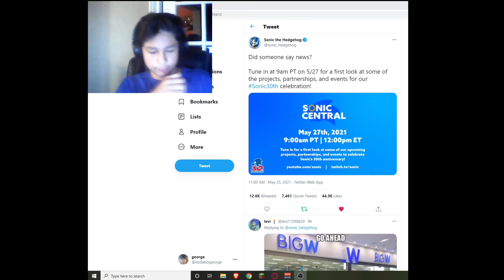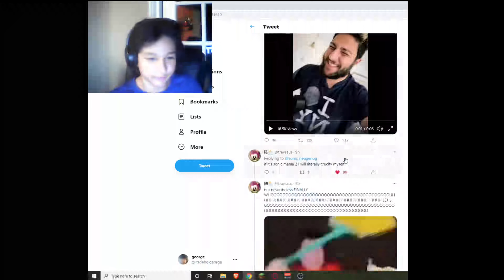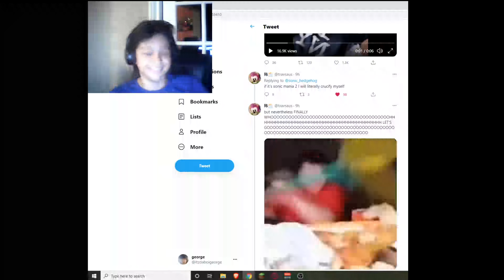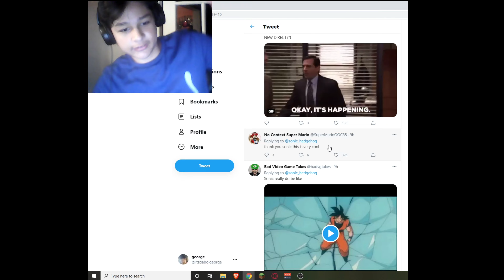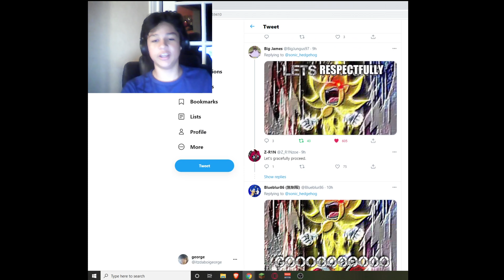SONIC CENTRAL ANNOUNCEMENT! POSSIBLE GAME ANNOUNCMENTS, AND MORE!!!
← TWITCH CHANNEL LIVE ON MAY 27TH 2021 AT 9 AM PT 11 AM CT 12 PM ET